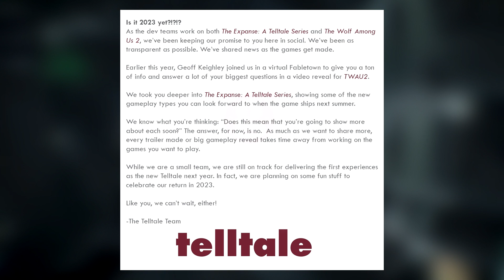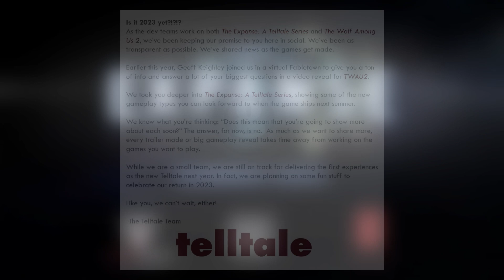TELLTALE GAMES 2023 UPDATE! - New Games, expectations for Telltale Games return